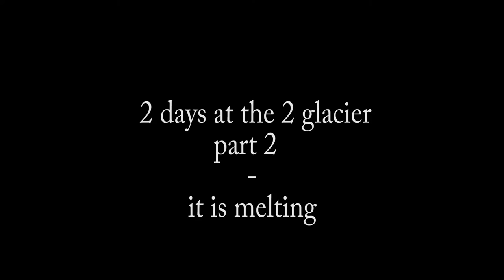2 days at the glacier, part 2 - it is melting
This Video was done at the southern part of Upernavik Isstroem glacier front. The whole calving front has a length of more than 30 km. It is an overwhelming experience to just let the boat drift
there for many hours, watch the calving, here the glacier rumbling and thundering and feel the calving
waves passing the boat.

Since 1976 the Upernavik Isstroem has retreated appr. 7 km
in the area where we have cruised.

We found anchorages and passages which on the map are still
coloured white, indicating glacier
coverage.

Thanks to Rameses B for his great music (Memoirs, cinematic)!